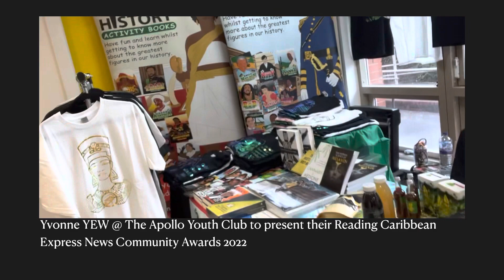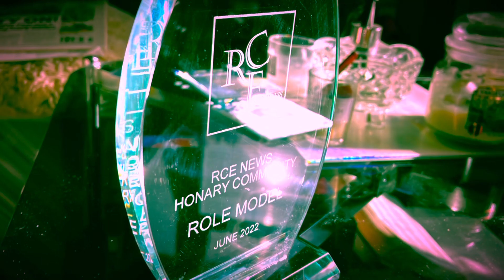The Apollo Youth Club celebrated 50 years of service in the community